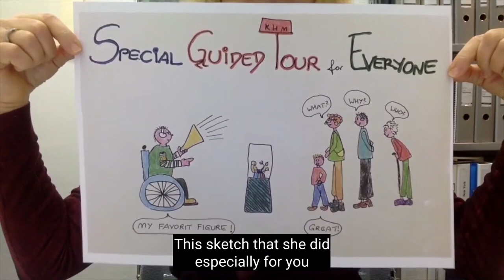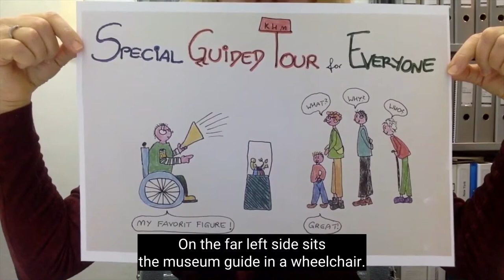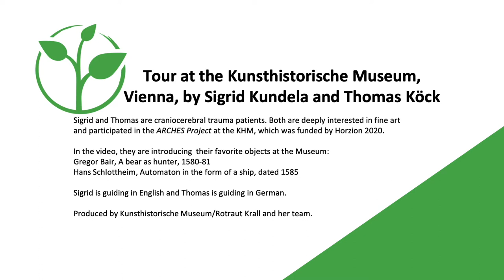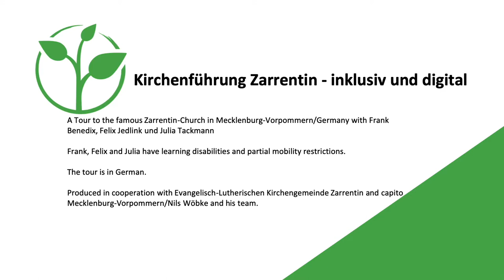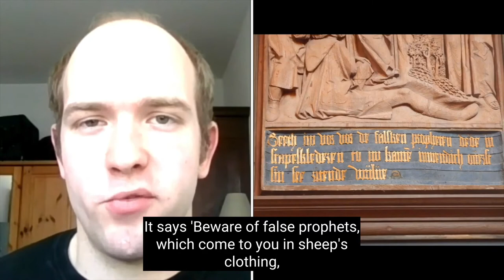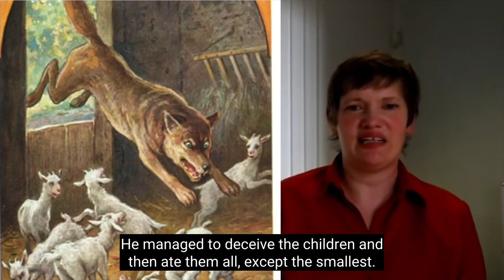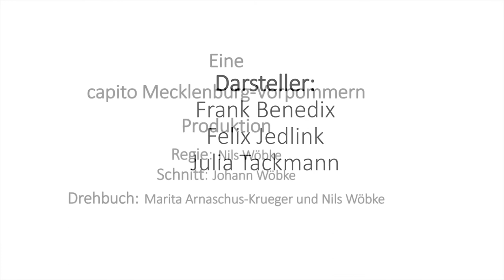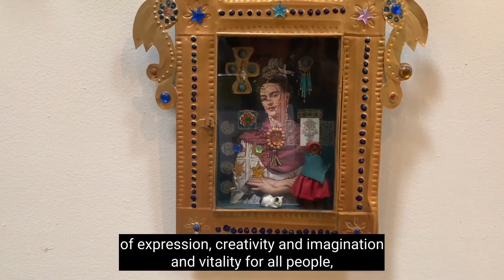Inclusive Arts and Museums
Creating job profiles that are enabling persons with disabilities to work in museums. Getting the legal frameworks right and finding the necessary ressources for employing people with disabilities as arts educators. This group of innovators, organized by Austrian arts consultant Doris Rothauer, brings together a selected group of worldwide innovators who share and discuss their models, on how to build the fundaments for employing people with disabilities in the arts.

Speaker:
Doris Rothauer, Büro für Transfer, Austria
Sigrid Kundela, Österreichische Gesellschaft für Schädel-Hirn Trauma, Austria
Thomas Köck, KHM-Wien, Austria
Connie Vandarakis, DisabilityPridePhiladelphia and DanceAbility, United States of America
Frank Benedix, Capito Mecklenburg-Vorpommern, Germany
Felix Jedlink, Capito Mecklenburg-Vorpommern, Germany
Julia Tackmann, Capito Mecklenburg-Vorpommern, Germany